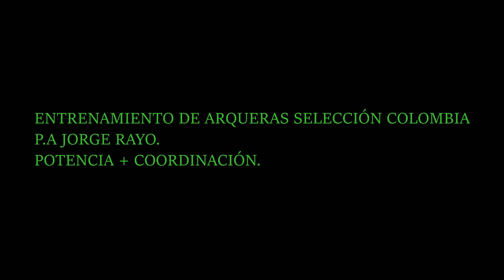ARQUERAS SELECCIÓN COLOMBIA P.A JORGE RAYO.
SSR CLARO CADA EJERCIO PARA EJECUTARLO.